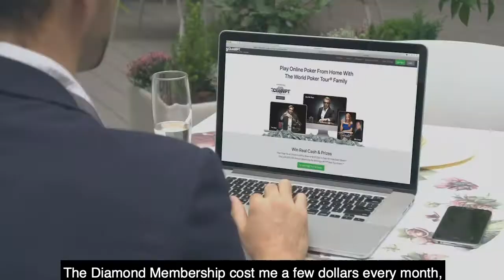Joe Seimas is Going to Las Vegas to play for $200,000! Will You Be Next? | World Poker Tour